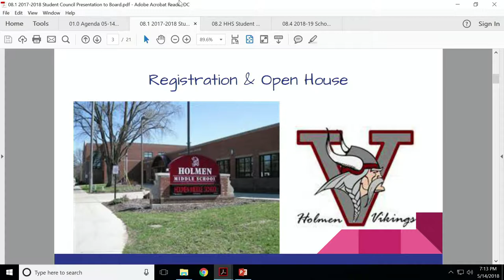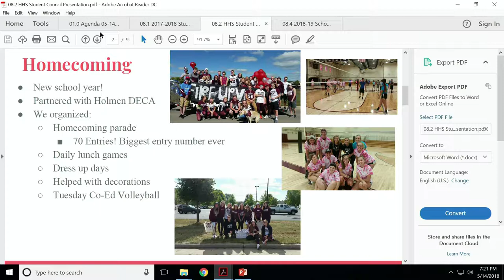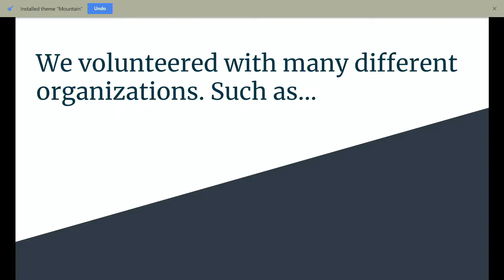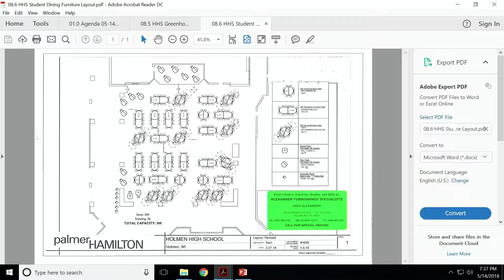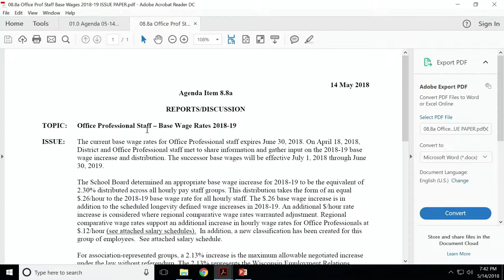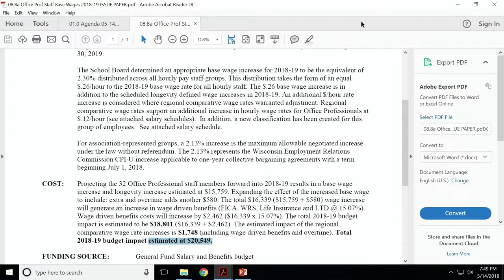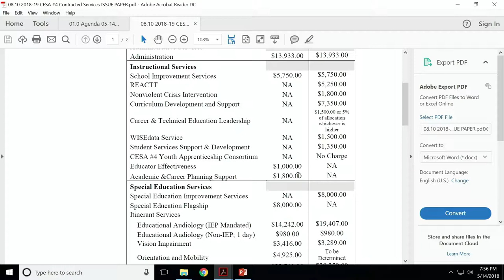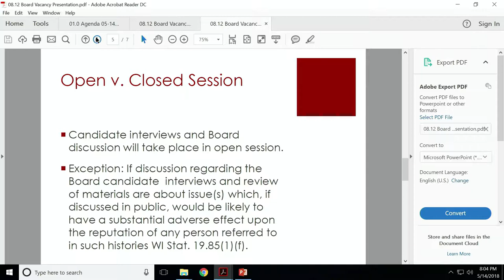School District Board Meeting -5/14/2018